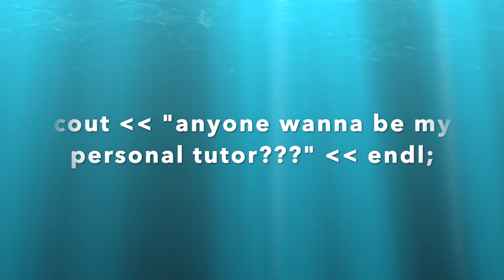Why is Computer Science so Hard??? Will I Survive the Major??!!??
Hey guys, going through a bit of a crisis lol Will I make it through my CS degree???!!??
I'm a freshman Computer Science student and I'm just sharing some of the worries I have about the CS major. I'll be taking Data Structures next semester and I'm really nervous it's gonna be soooo hard!!!